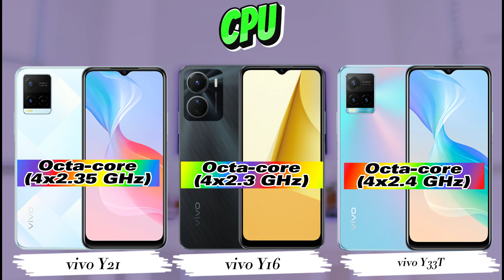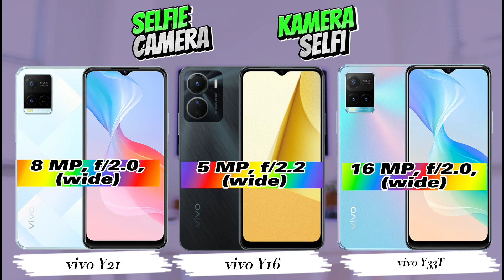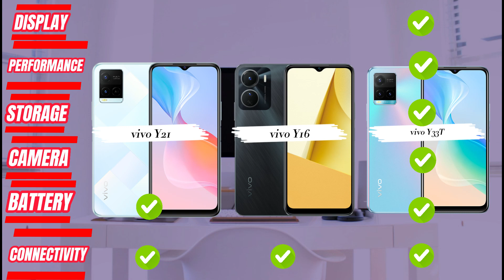vivo Y21 Vs. vivo Y16 Vs. vivo Y33T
vivo Y21 Vs. vivo Y16 Vs. vivo Y33T | Perbandingan Lengkap hp vivo | Mana yang terbaik untuk Anda?

►Silakan Berkomentar Handphone Mana yang Lebih Baik Untuk Anda?